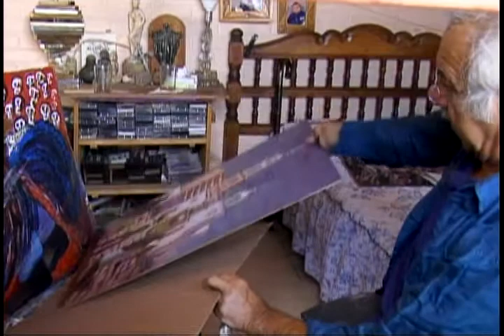Mestro Raúl Zárate, Parte 03.avi